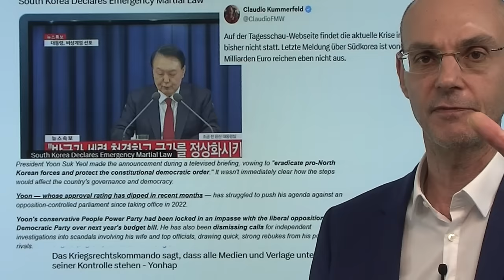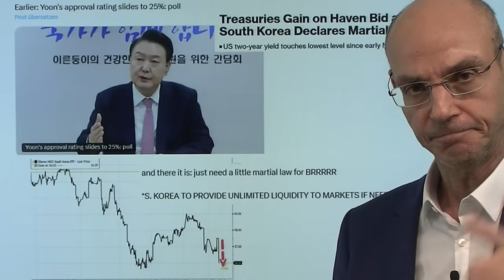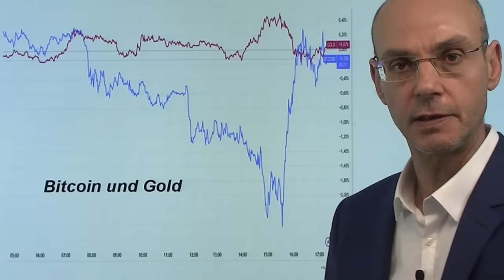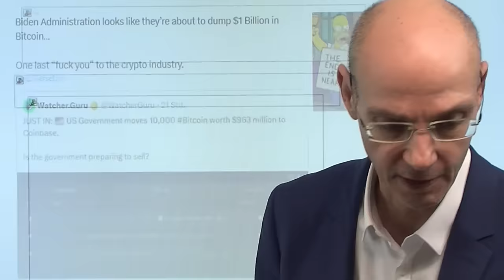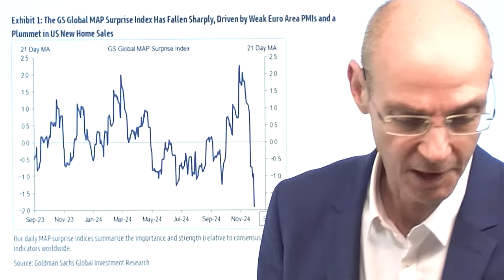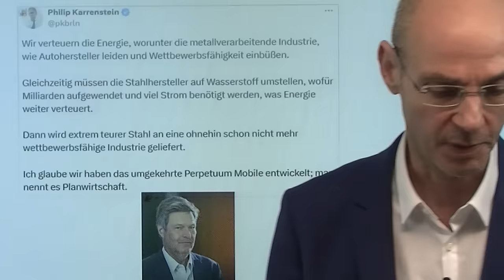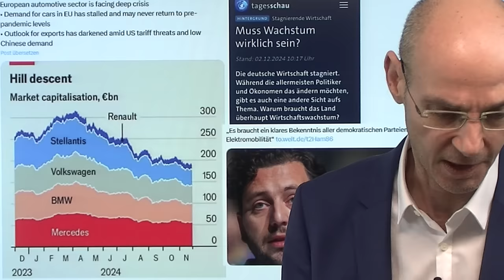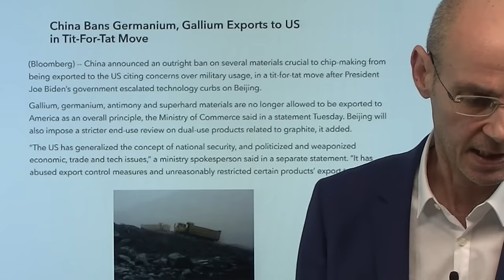Bitcoin profitiert von "Putsch" in Südkorea - und Dax immer teurer! Marktgeflüster Teil 1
Die Ausrufung des Kriegszustands in Südkorea (wohl eher ein "Putsch von oben") ist die Nachricht des Tages - mit Auswirkungen auf die Märkte: Bitcoin fiel zunächst, weil die Südkoreaner extreme Volumina bei Bitcoin handeln (auf Krypto-Plattformen ging es zwischenzeitlich 30% nach unten für Bitcoin!), stieg dann aber wieder an als eine Art sicherer Hafen-Trade der jungen Generation dort. Der Dax heute wieder mit einem neuen Allzeithoch und erstmals in seiner Geschichte über der Marke von 20.000 Punkten. Dabei sind die Gewinne der Dax-Unternehmen insgesamt rückläufig gewesen im letzten Quartal - der Anstieg des deutschen Leitindex ist also nur eine Folge des Anstiegs der Bewertungen. Mit anderen Worten: der Dax wird immer teurer!